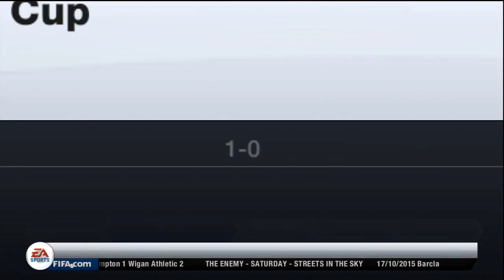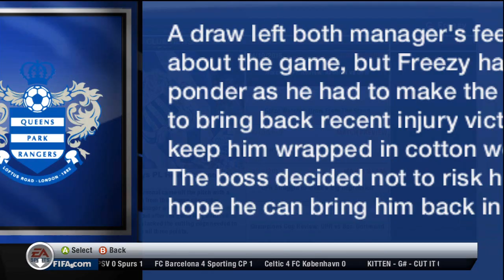FIFA 13 - Career Mode - Ep 83 - Chelsea Are Too Strong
Can we hit 3000 likes for the return of an awesome series!

Thanks,
Callum